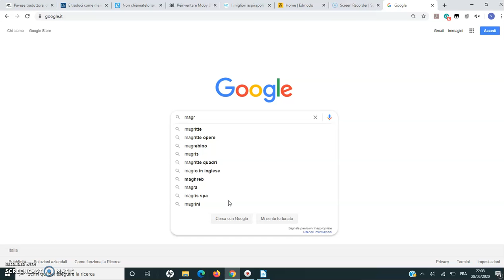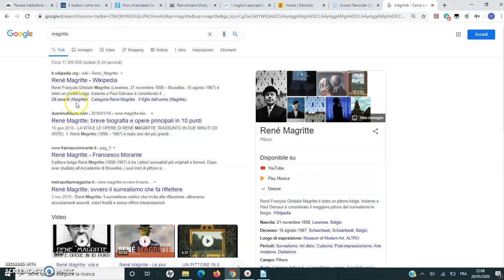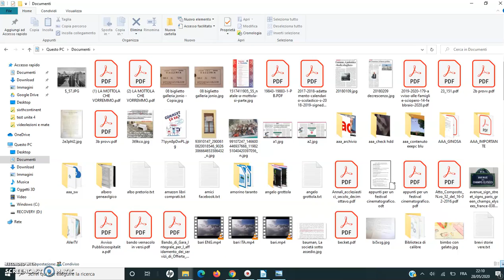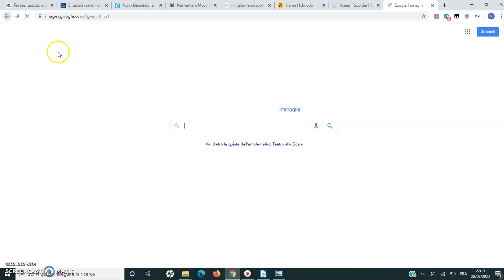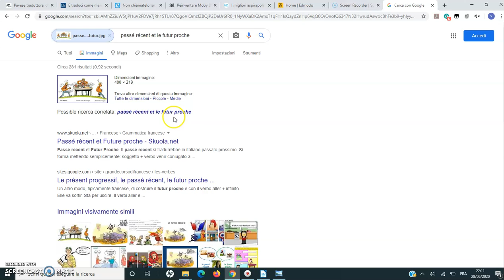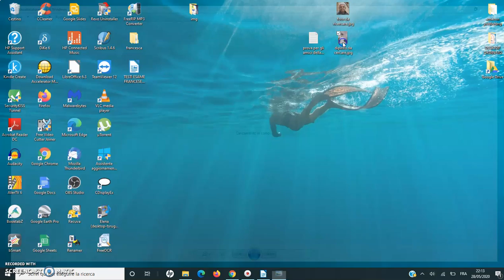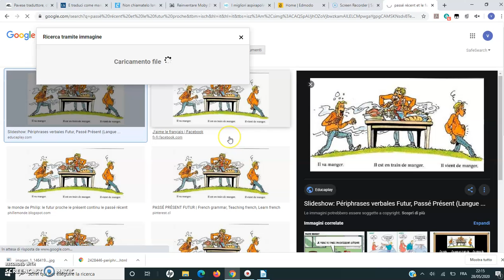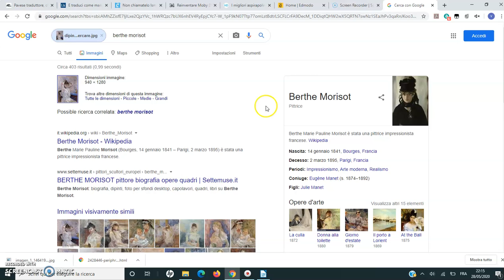[DAD][A01] Ricerca per immagini con Google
Corso "Didattica a Distanza". Video di approfondimento n.1
Come effettuare una ricerca PER immagini con Google Images